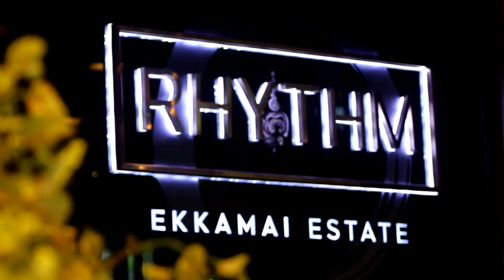รับถ่ายวีดีโอและตัดต่อ ตัวอย่าง 05032019 palm studio รับผลิตสื่อวีดีโอ Line id: Palmstudio2